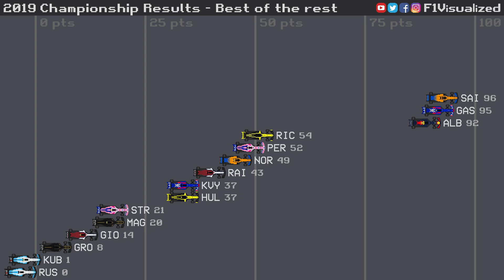2019 Best of the rest - Drivers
Rewatch the 2019 Formula 1 Drivers' Championship from the perspective of the midfield, also known as Formula 1.5